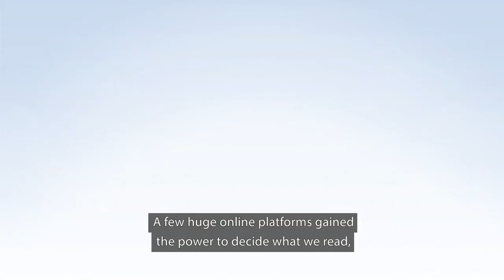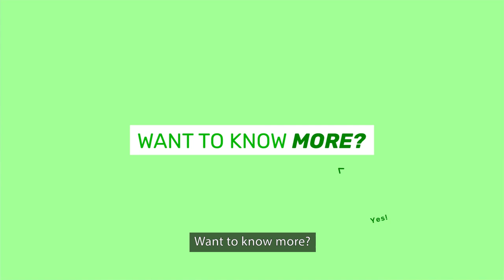Vad är Digital Services Act? -Greens EFA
Greens EFA har en plan för framtidens internet!

Ett fåtal stora online-plattformar har fått makten att bestämma vad vi läser, ser, och lyssnar på online med stora konsekvenser för våra fundamentala rättigheter, vårt samhälle, och våran demokrati.
DSA är en möjlighet för oss att bygga ett bättre internet med fler val och möjligheter för småföretag.
Det finns 4 lösningar:
1. Skydda yttrandefriheten och förbättra hur vi hanterar olagligt material på internet;
2. Internetplattformar skall krävas att de förklarar vad de visar oss och varför;
3. Förbjuda reklam som bygger på integritetskränkande profilering av folk online
4. Bryt internetjättarnas makt genom mer konkurrens, fler appar, och fler tjänster att välja mellan.